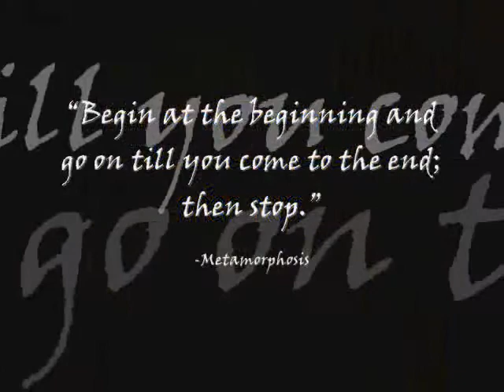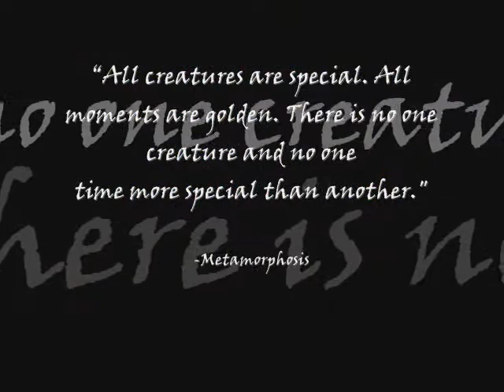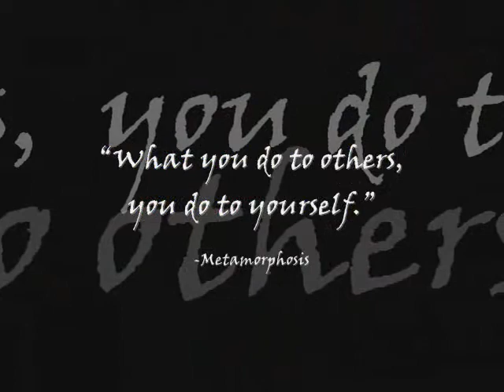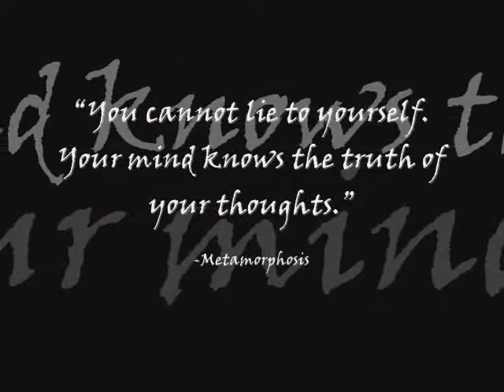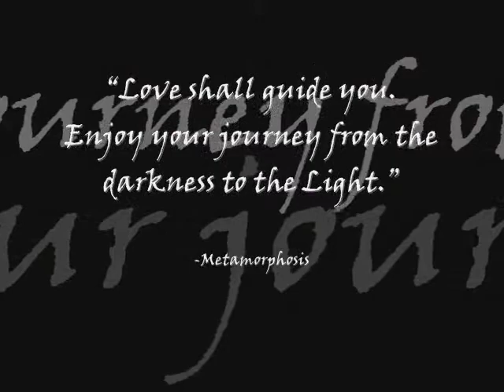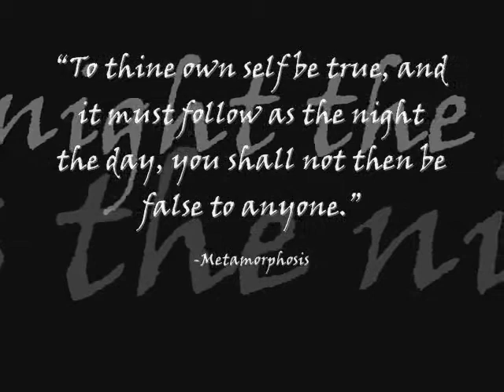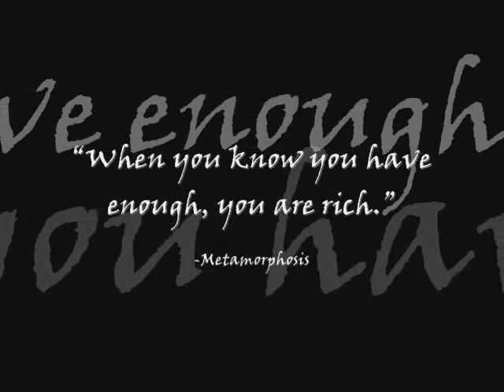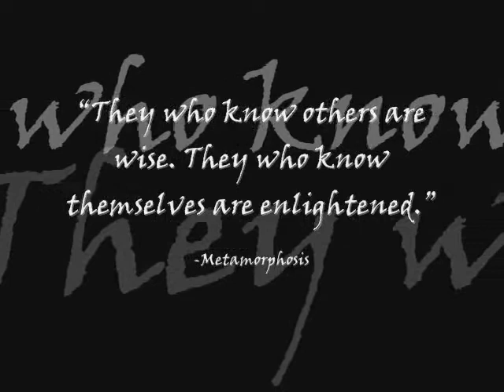WORLD OF SELF - Discover Who You Are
Your quest to become a better person has brought you to this moment in time. Why else would you be reading these words at this moment? Your self-esteem, how you perceive yourself, is determined by your thoughts. Your thoughts determine who you are. You become your thoughts. You have one thought per second. Unfortunately, most of your thoughts are negative. Negative thinking causes a low self-image. Depression. Unhappiness. Humans are infected with an emotional virus that is responsible for all the pain and suffering on Planet Earth. There is a cure for the deadly virus. The answer is found in World of Self - Discover Who You Are. Change your thoughts, change your life.

Mel Wayne
As a champion of change, Mel Wayne has dedicated the past ten years writing World of Self and his debut philosophical fantasy novel, Octilogy: Eight Great Treasures. With the vision of helping readers discover personal insights into who they really are—how to dramatically improve their lives, "change your thoughts, change your life"—Mel Wayne's story for the ages combines philosophy with fantasy, education with entertainment—edutainment—offering an epic adventure that invites readers to begin their own journey of self-discovery.

Mel Wayne is a fan of Lewis Carroll, Jules Verne, H.G. Wells, Lao Tze, Socrates, Michael Crichton, J.R. Tolkien, C.S. Lewis, Stephen King, Peter Jackson, George Lucus, James Cameron, Stan Lee and all the great story tellers.

-Metamorphosis